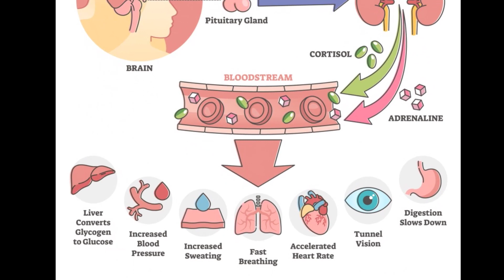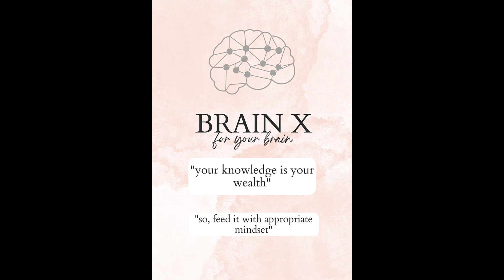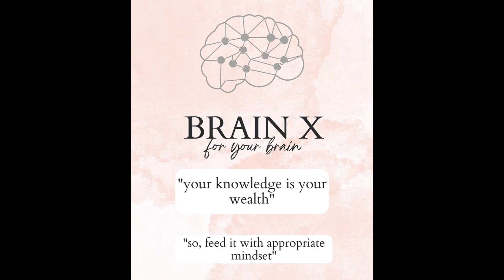The Science of Connection: 10 Proven Ways Healthy Relationships Improve Mental Wellbeing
In this video, we're Going to talk about the science of connection. We're going to take a look at how healthy relationships improve mental wellbeing. We're also going to look at how to create and maintain healthy relationships.

If you're looking for ways to improve your mental wellbeing, then be sure to check out this video. We're going to discuss the science of connection and how it can help you thrive mentally. We'll also discuss how to create and maintain healthy relationships, so you can stay happy and fulfilled in your life.